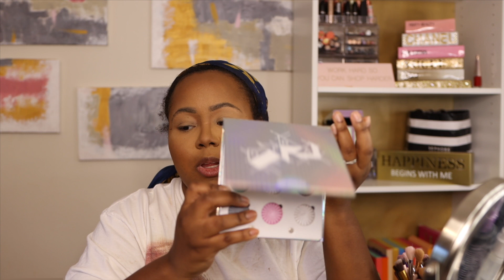GRWM + Coping with Depression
Get Ready With Me + Let's chit chat about overcoming depression.

On Beat:
Foundation: Beauty Bakerie - Instabake 317W
Concealer: Juvia's Place 16 & Maybelline Eraser - Caramel
Contour: Maybelline Eraser - Deep Bronze
Blush: Black Radiance - Warm Berry
Highlighter: Fenty Beauty - Hustle Mama & Ciate - Dewy Stix
Bronzer: Ace Beauty' - Bronzed in Paradise
Setting Spray: Urban Decay All Nighter
Eyes: Ofra Cosmetics - Glitch Palette
Cut Crease: P. Louise Rumor 0
Eyeliner: NYX - Vinyl Liquid Liner
Eyebrows: ABH Brow Pomade - Ebony
Lips: Alamar Cosmetics - Birthday Suit
Setting Powder : Laura Mercier - Translucent
Blurring Powder: Make Up For Ever - Matte Velvet Skin - Y445